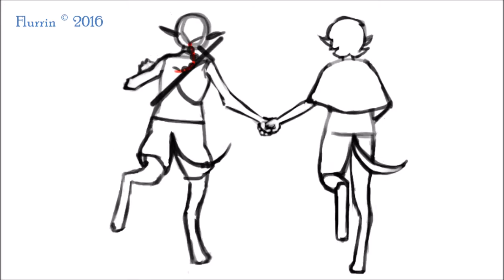Flurrin Animation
Just kind of more recent stuff, no DoInk or the 2 previously uploaded fanimations on my channel. Not exactly a reel but whatever. all done in gimp. Music by Alexandre Desplat.